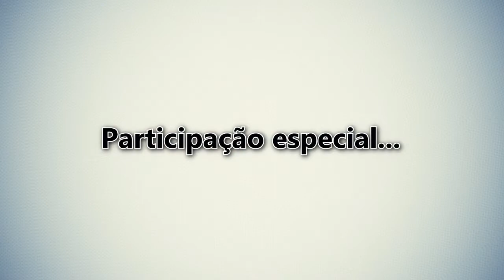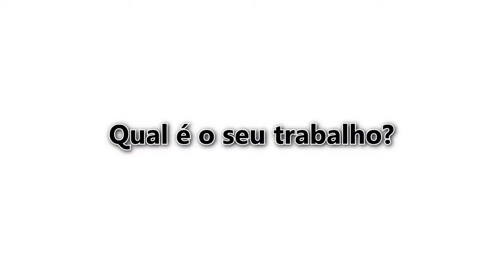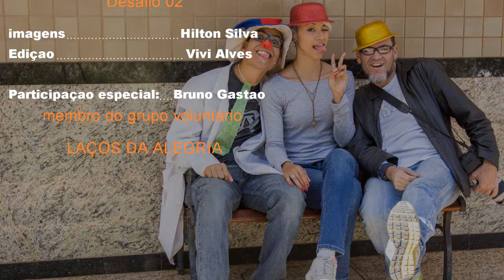The Blogger Show - desafio 02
CBBLOGERS (EMPRESA QUE ESTAVA EM PARCERIA) ELEGEU OS 3 PRIMEIROS COLOCADOS E EU FIQUEI EM 3º LUGAR. :D ESPERO QUE GOSTEM E SINTAM O QUANTO EU FIZ COM AMOR E NA ESPERANÇA DE CONQUISTAR ESSE SONHO. FORAM 3 PROVAS SOMENTE, DEIXAREI O LINK DAS OUTRAS AQUI ABAIXO. OBRIGADA PELO APOIO! BEIJOS :*

PROVA 02 do programa The Bloggers Show
Sobre um assunto tão presente e doloroso da nossa sociedade, porém pensando em superação.

Imagens: Hilton Silva
Edição: Vivi Alves
Participação: Bruno Gastão

Acompanhe...

musica: O Teatro Mágico - O Anjo Mais Velho (VS) -  cover